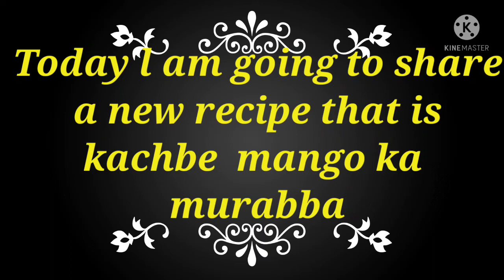Kacche Mango ka murabba summerbites fastrecipe newrecipe Aanokha Ghar aur Kitchen